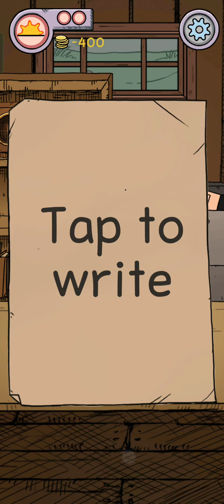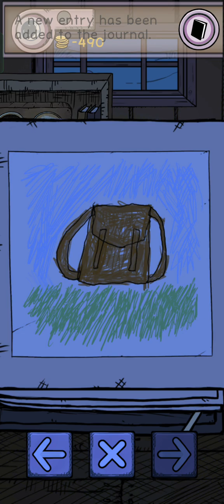They bullied karin at school and the teacher was mean to karin my child lessborn EPISODE 2